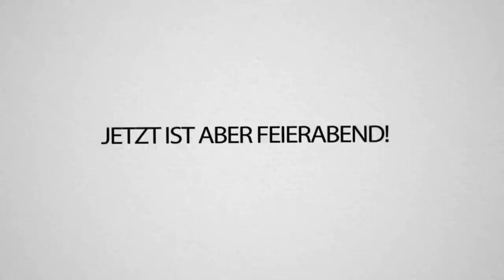OP Base mit Trymacs & Spark weggemacht - RUST 2.0 Streamer Projekt!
RUST hat endlich wieder angefangen! Wir haben im ersten Stream schon ordentlich gegrinded! Unsere BASE wird so episch! 😋😎 Heute Abend geht es wieder weiter
Kuss an das ganze Team!